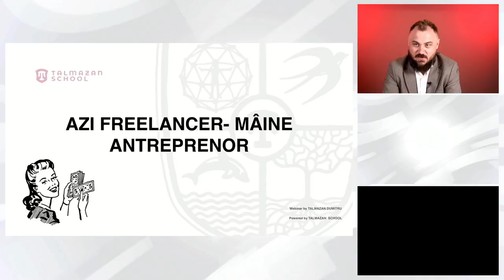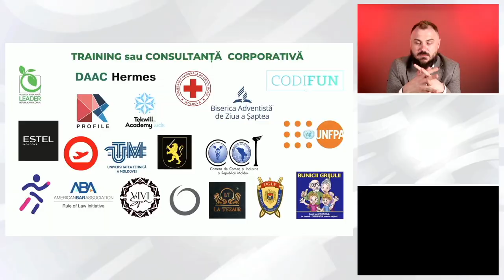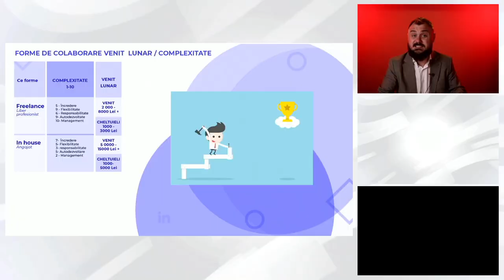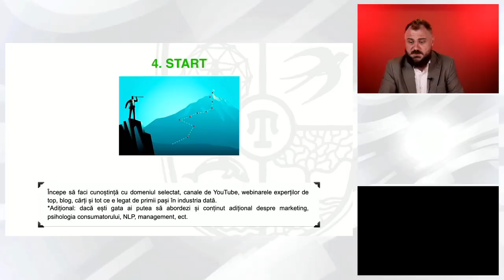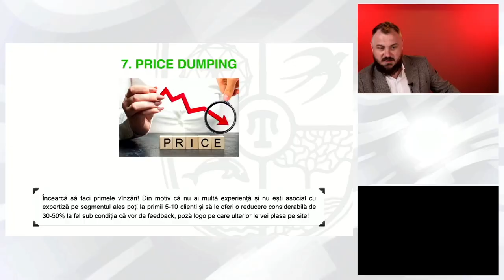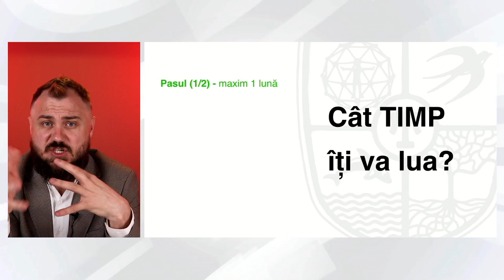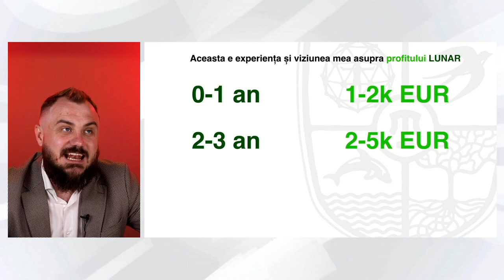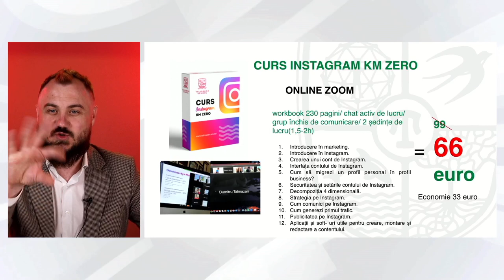WEBINAR | Azi freelancer - maine antreprenor | Dumitru Talmazan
0:03:30 - Introducere
0:06:16 - Despre Dumitru Talmazan, speaker internațional
0:13:30 - Intrarea în Social Media
0:13:50 - Începe cu o introducere de calibrare a industriei
0:17:05 - Forme de colaborare
0:23:05 -  Tu, Cine ești ?
0:26:45 - Descoperă 10 pași spre libertatea ta profesională și creșterea financiară
0:54:40 - Cât timp îți va lua fiecare pas în parte?
1:02:49  - Vine momentul când vrei mai mult dar nu poți mai mult. Focus
1:06:55  - Despre profitul lunar
1:12:00  - Care este următoarea etapă?
1:16:30  - Oferta specială